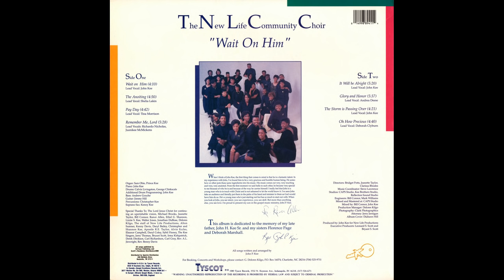"It Will Be Alright" (1989) John P. Kee & New Life Community Choir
This is track 5 from the 1989 album "Wait On Him".
Lead by John P. Kee
Written by John P. Kee